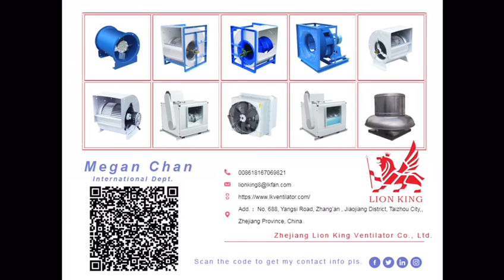Grassroots inventor Wang Liangren (general manager of Taizhou laienke alarm Co., Ltd.): FILTER MASK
New patented product: hand operated alarm
Grassroots inventor Wang Liangren: take the road of innovation and expand development space
We have two patents. One is a utility model patent, and the other is a structure and appearance patent. There is a USB charging port. There are 5V, 12V, 16V, 18V, 24V and 36V. The electricity can be adjusted.
Wang Liangren said that the original research and development of the alarm came from a message. In the event of a sudden natural disaster, the trapped people were unable to send their rescue information in time due to power failure, which affected the rescue. How to avoid similar tragedies, it is with such a problem, after two years of painstaking research, we have this kind of alarm.
Similarly, the upcoming production of this protective mask on Wang Liangren's desk is inspired by a news picture.
Wang Liangren, general manager of Taizhou laienke alarm Co., Ltd.:
Academician Li Lanjuan had a photo, which was indented by a mask. Later, I wanted to find out how to make a mask for medical staff and epidemic prevention people.
How to develop a high protective and comfortable protective mask? From that moment on, Wang Liangren repeatedly communicated with the design team, found professional institutions to test, continuously improved, and finally successfully turned the idea into a reality. Starting from life, it has always been Wang Liangren's habit to find problems and invent products.
Colleague Jiang Shiping: he attaches great importance to product development, and even often tosses and studies alone. He is a dedicated and pioneering person.
From sirens to protective masks, Wang Liangren's enterprises also produce emergency rescue materials such as life-saving air cushions and escape slides. Each product is constantly updated with the development of technology, and the enterprise has applied for more than 90 patents. Wang Liangren said that the Sixth Plenary Session of the 19th CPC Central Committee proposed to promote self-reliance and self-improvement in science and technology .